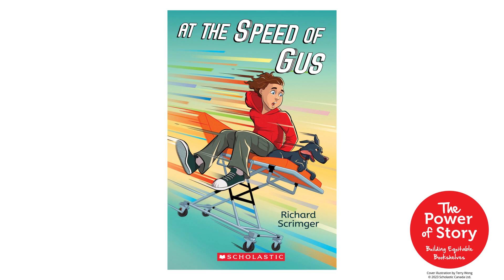At the Speed of Gus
By (author): Richard Scrimger

A smartly funny and sympathetic story about being different and finding your way.
Meet the compelling, charismatic 13-year-old Augustus Constantine, a boy whose mind (and mouth) operate at a different speed than the rest of society. Gus has ADHD, and he’s on medication to help him focus. Misuse of his medication is a recipe for disaster. At the Speed of Gus takes readers through a frenetic, twist-filled day that is the result of that misuse.

When we first meet Gus, he’s putting his own special spin on morning announcements, much to the chagrin of school secretary Miss Funn (who’s anything but) and Principal Gorby (who’s getting tired of Gus’s endless jokes and unfiltered stream of consciousness). After being suspended for three days as a result of these antics, Gus takes up his sister’s invitation to take the ferry to Vancouver Island and meet at her college. Once on the ferry, Gus’s thoughts begin to race. He’s having trouble concentrating and can’t calm down. The ride gets wilder and wilder, and the reader follows along at the speed of Gus’s brain, until it’s hard to tell what’s real from what’s imagined.

A cautionary and sympathetic tale, with loads of insight and smart humour, this new novel from middle-grade master Richard Scrimger will reach so many kids who need to see that their brains are a gift, even when (sometimes especially when) they don’t stay in the same lines as others.